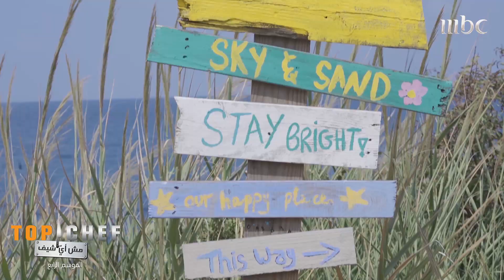في الهواء الطلق، المشتركين خاضوا تحدياً من نوع آخر!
في الهواء الطلق، المشتركون خاضوا تحدياً من نوع آخر!

Find MBC Top Chef Trailers, full episode highlights, previews, promos, clips, and
Top Chef
مش أي شيف
مسابقات  , الطهي , مطبخ
النسخة العربية من برنامج المسابقات العالمي توب شيف والذي يقدم منافسات في مجال الطهي، حيث يتنافس 16 طاهياً محترفاً من مختلف الدول العربية تحت إشراف لجنة من المتخصصين في عالم الطهي ليفوز أحدهم بلقب توب شيف، إضافة إلى حضور ضيوف عرب وعالميين في كل حلقة.